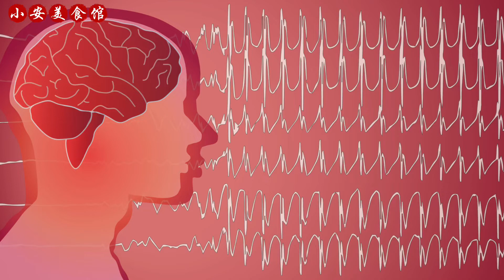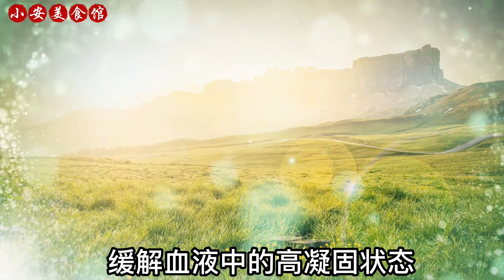美國專家爆出重大消息：引發5000萬老人腦梗的『元兇』居然是它，不是糖也不是鹽！ ！很多人都忽略了